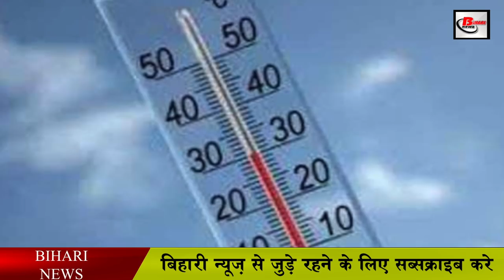बिहार में अभी और बढ़ेगी ठंढ़